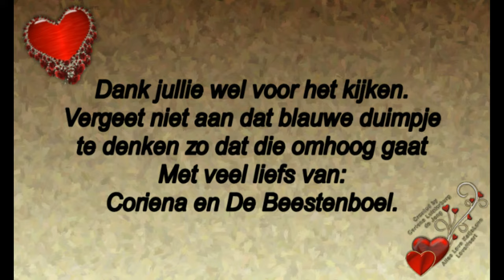Zaterdag 28 sept een leuke middag #579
Megapixels: 16 megapixel
Optische zoom: 12x
Beeldsensorformaat: 1/2.33 inch
Beeldstabilisator:  Ja
Digitale zoom: 4x

Samsung Galaxy S5:
Resolutie 720x1280